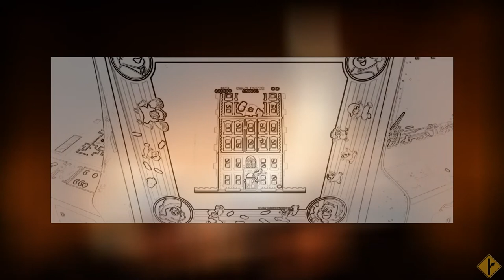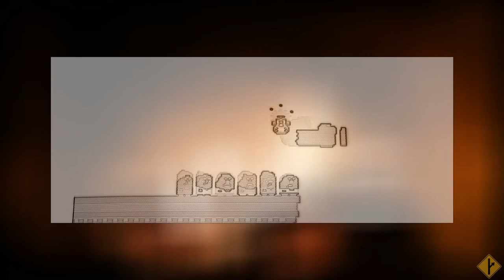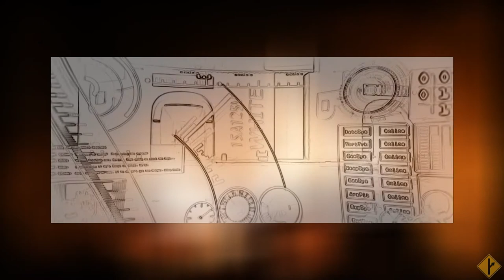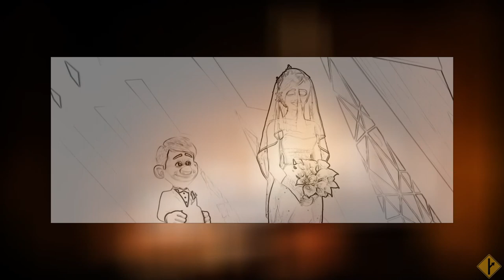м/ф "Ральф" - история о кризисе среднего возраста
Лирическо-аналитическое прочтение недетской темы в детском мультфильме.
Интересное: Стефан Моленью о "Холодном сердце" (англ.) youtu.be/3wCZPTSo1_U